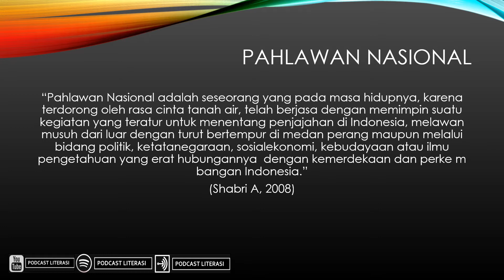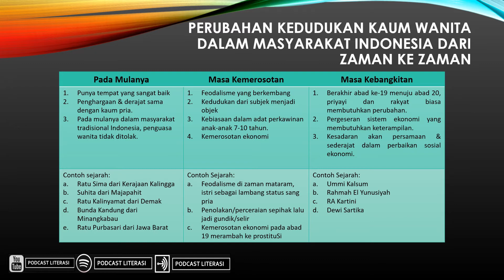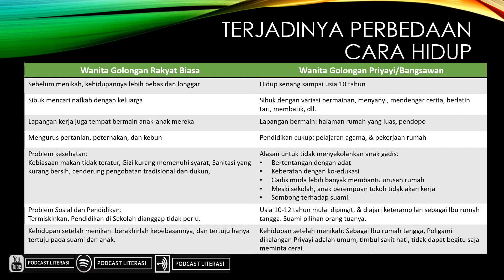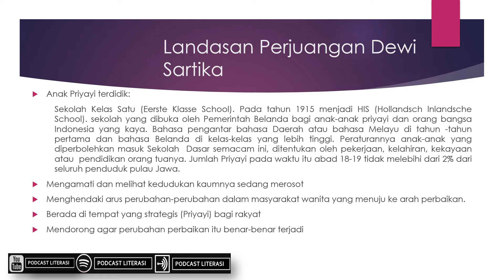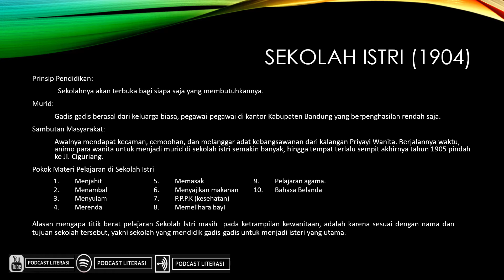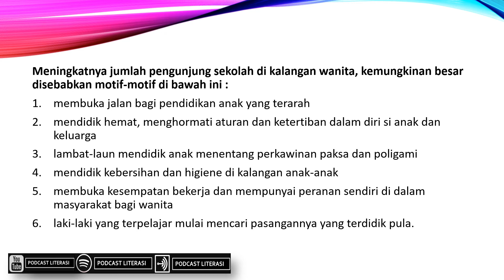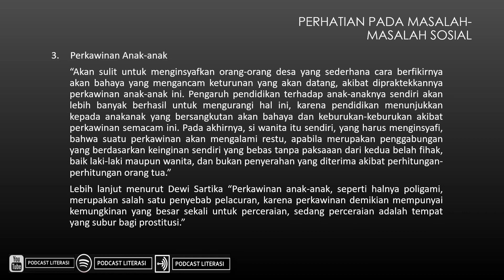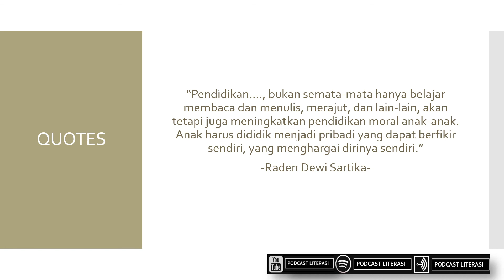Raden Dewi Sartika (Eps. 27)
Assalamu'alaikum Wr.Wb.
Raden Dewi Sartika adalah tokoh perintis pendidikan untuk kaum wanita. Ia diakui sebagai Pahlawan Nasional oleh Pemerintah Indonesia pada tahun 1966 berdasarkan Surat Keputusan Presiden Republik Indonesia No. 252 tertanggal 1 Desember 1966, dengan ditandatangani oleh Presiden Soekarno.

Dewi Sartika, lahir pada tanggal 4 Desember tahun 1884, ia mengatakan bahwa:
"Apa yang dibutuhkan pada umumnya untuk meningkatkan moril  dan intelektuil wanita pribumi? Menurut pendapat saya yang sederhana, wanita dalam hal ini tidak berbeda banyak dari kaum laki-laki. Dia  juga untuk pendidikan yang baik harus disekolahkan dengan baik  pula. Pengembangan pengetahuan akan berpengaruh terhadap moral  wanita pribumi."

Dengarkan dan simak pembahasan podcast literasi, semoga bermanfaat!
Terima kasih.